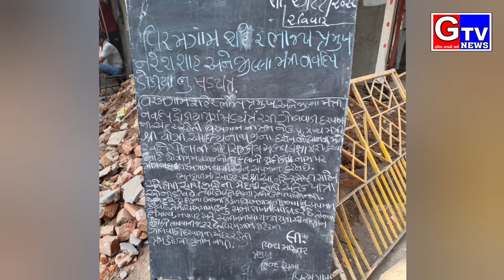28 November 2022